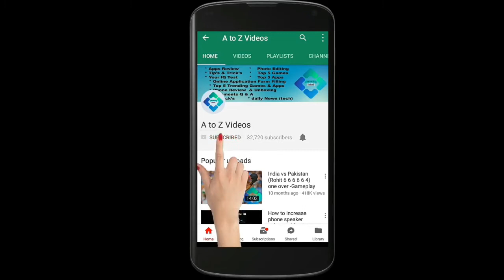Low Budget Zebronics USB Keyboard & Mouse Combo Unboxing & Review in Tamil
In this product Zebronics JUDWAA 543 Multimedia USB Keyboard & USB Mouse Combo

This is called
Ms 200 Keyboard unboxing | 500 Rs Budget keyboard | Tamil,
Best Budget Gaming Keyboard under Rs.500 in Tamil ,
சிறந்த Ultra Thin 2.5 Ghz USB Keyboard & Mouse Combo Review in Tamil,
INDIA'S CHEAPEST USB MOUSE UNBOXING|TAMIL,
Best Budget Keyboard and Mouse under 300,
How to use both mouse and keyboard on your Android device - Tamil,
Cheap $25 Backlit Keyboard Round Up!,
Logitech Mk345 USB keyboard and mouse | Budget Gadgets,
BEST BUDGET GAMING KEYBOARD AND MOUSE!,
Best Cheap Keyboard & Mouse Combos ,
Could This Be The Best Budget Keyboard & Mouse Combo??.